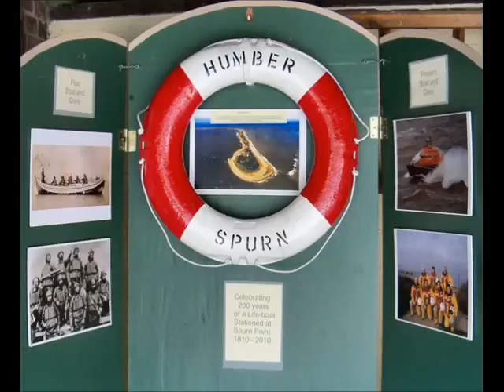The Ruffs RNLI Tribute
The Ruffs Tribute to the RNLI and the lads of the Spurn and Humber Life Boat stations
Available to download on line, all profits will be donated to the RNLI